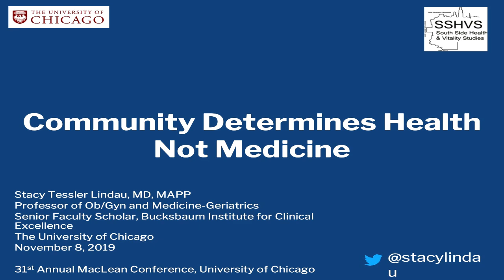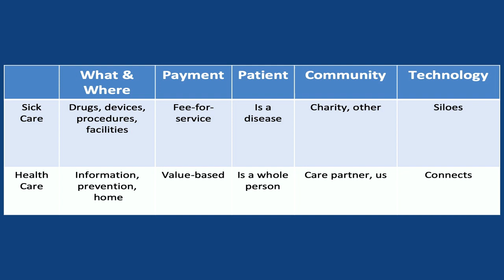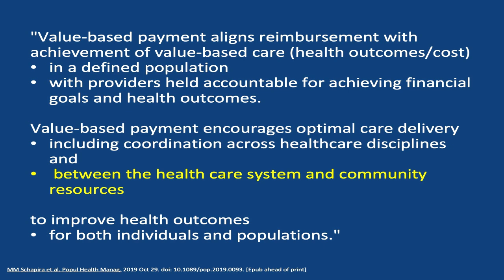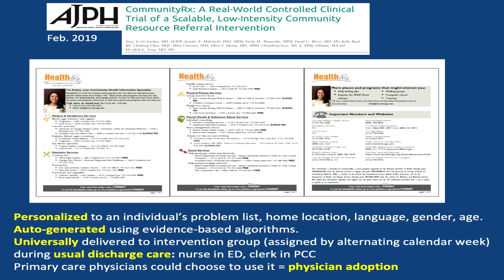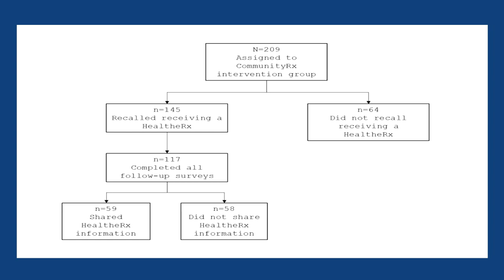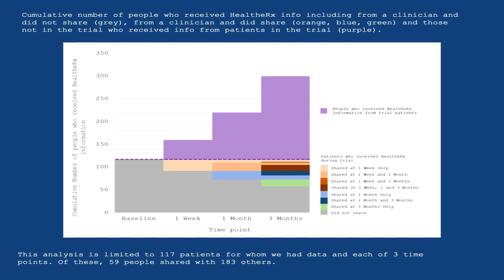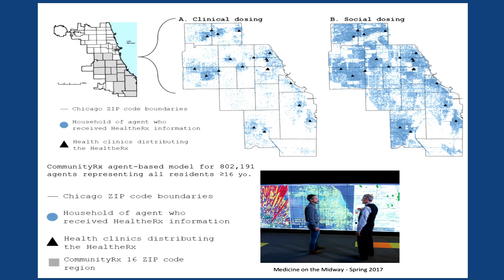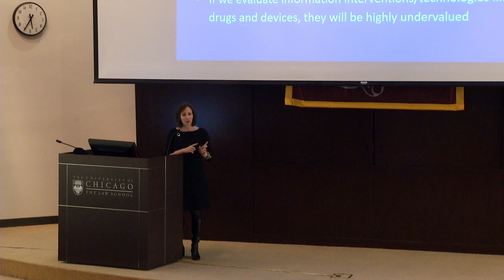Stacy Lindau - Community Determines Health. Not Medicine.